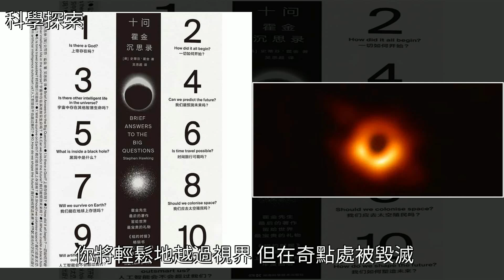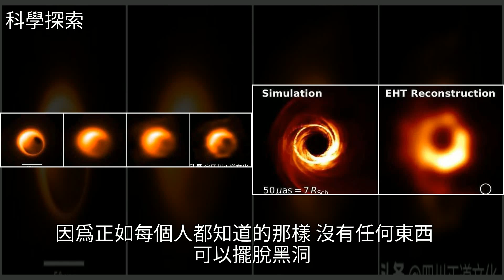霍金：黑洞中是什麼？，[科學探索]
霍金：黑洞中是什麼？ [科學探索]黑洞,史蒂芬·霍金,地球,阿爾伯特·愛因斯坦,宇宙,約翰·惠勒,科幻小說,原子核物理學霍金：黑洞中是什麼？ [科學探索]黑洞 史蒂芬·霍金 地球 阿爾伯特·愛因斯坦 宇宙 約翰·惠勒 科幻小說 原子核物理學